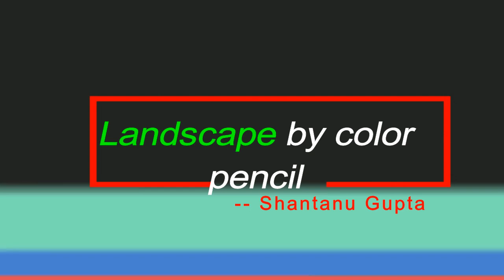How to draw a Landscape (scenery) of village, hut with color pencil step by step(easy draw)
How to draw a Landscape (scenery) with colour pencil, sketching and shading